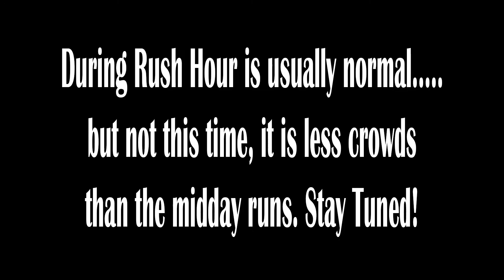MBTA | Commuter Rail Service Phase Two Stage Two on the Providence/Stoughton Line at Canton Junction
Discord: Scotty#1053 If my name is different than that, it is a fake account.

Scotty's Setup Items